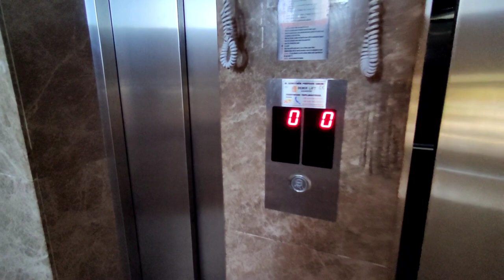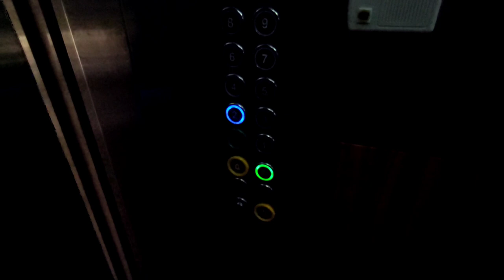Недвижимость в Турции | 2+1 с дизайном в Махмутларе | Аланья | купить недорогую квартиру в Алании